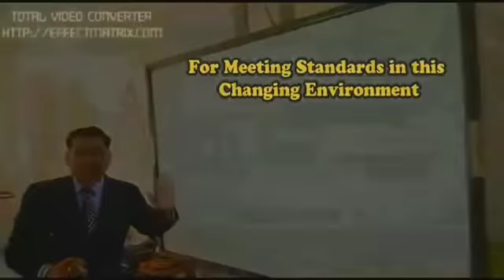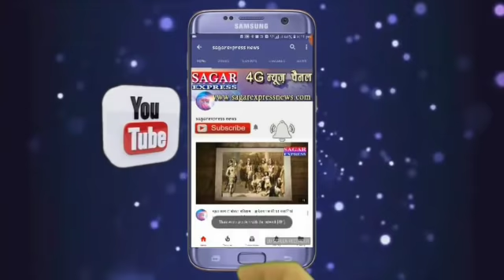देवरी..ट्रक और डम्फर की टक्कर में २ लोगो की मौत १ घायल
डम्फर का टायर फटने से जोरदार भिड़त २ की मौत